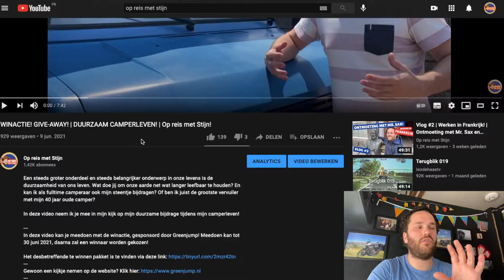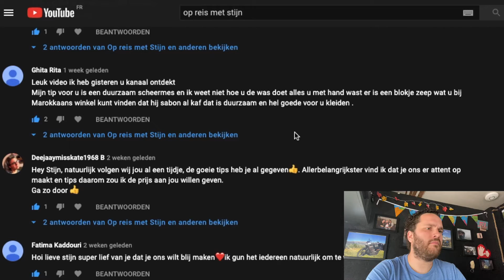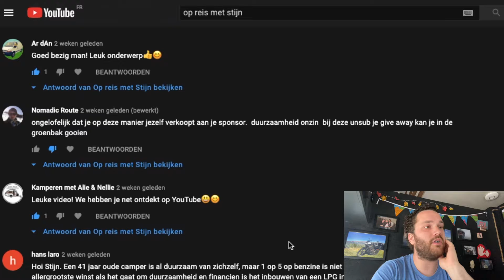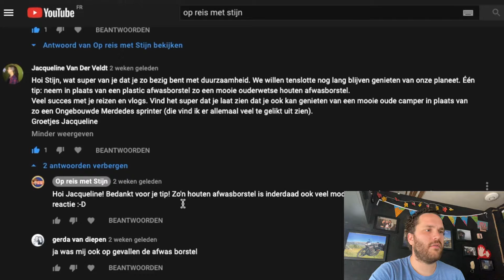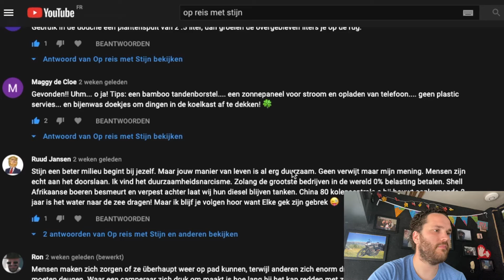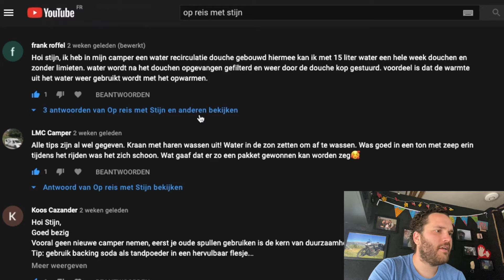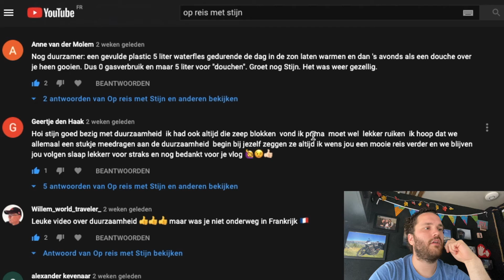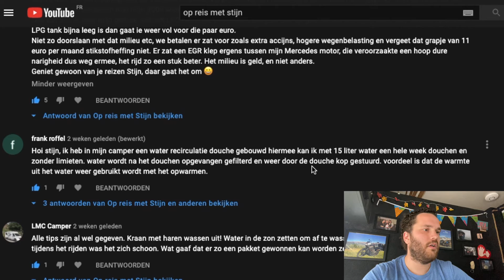WINNAAR BEKEND! | JULLIE BESTE DUURZAME TIPS GEDEELD MET MIJ! | Op reis met Stijn!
Jullie hebben mij afgelopen weken zoveel duurzame tips gegeven. Ik wist dat ik al goed bezig was maar dat er nog zoveel extra tips, adviezen en ideeen kwamen had ik zeker niet verwacht. Het viel me dus ook niet mee om hier een winnaar uit te kiezen maar het is toch gelukt!

In deze video laat ik alle reacties van jullie zien en geef ik daar een reactie op! Met als afsluiting natuurlijk de bekendmaking van de winnaar van het fantastische cadeaupakket werfzeep, mede mogelijk gemaakt door Greenjump!

Tevens kan je ook helpen door via onderstaande links voortaan je aankopen doen. Als je via de link besteld dan kost het je niets extra's maar krijg ik een klein percentage van je aankoopbedrag! Hoe mooi is dat?!

Wil je mij een berichtje sturen, laat dan gerust een reactie achter onder de video, wil je direct contact stuur dan een whatsapp bericht via deze directe